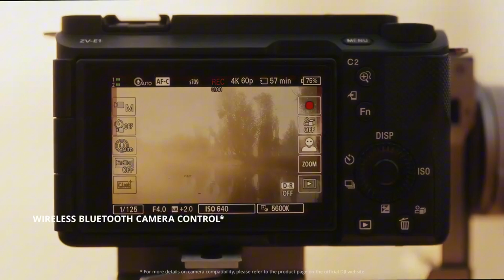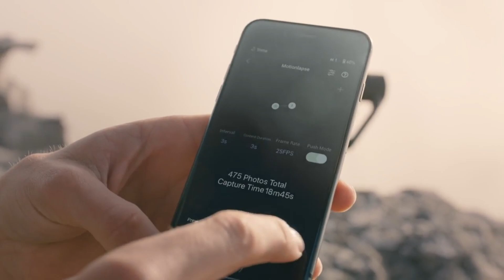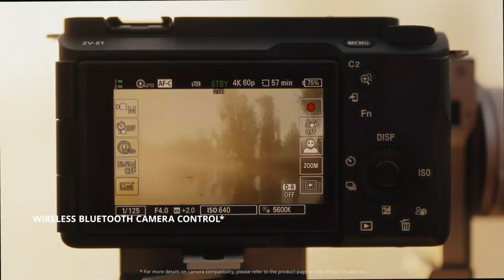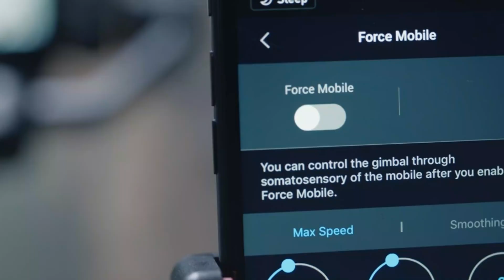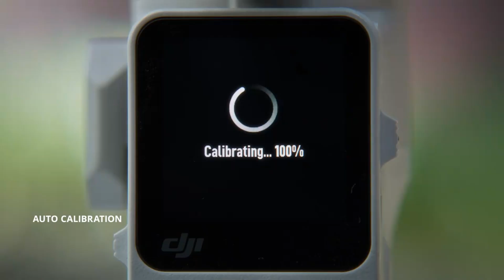DJI 1st Mirrorless Camera - Should Sony Be Worried?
Revolutionary imaging technology, powerful performance, and a bold step into the mirrorless camera market DJI first mirrorless camera is here. Built for photography enthusiasts and professional creators, it offers stunning image quality, advanced stabilization, and seamless integration with DJI’s ecosystem. But how does it stack up against industry giants like Sony and Canon? In this video, we explore the features, performance, and potential impact of DJI’s 1st mirrorless camera, breaking down its strengths and limitations to help you decide if it’s the next big thing in camera tech.